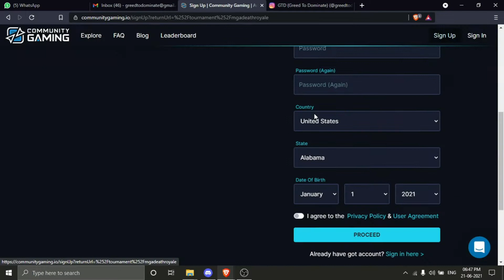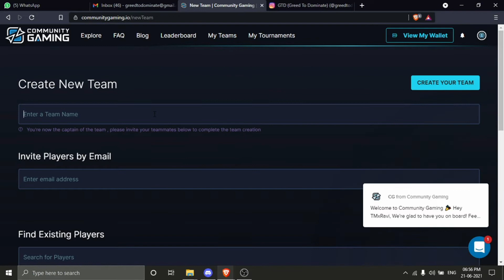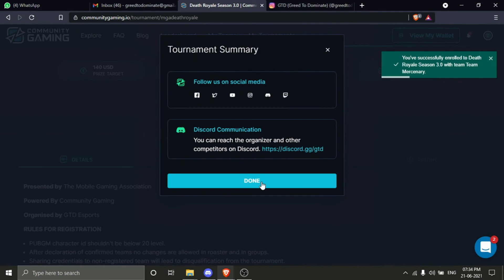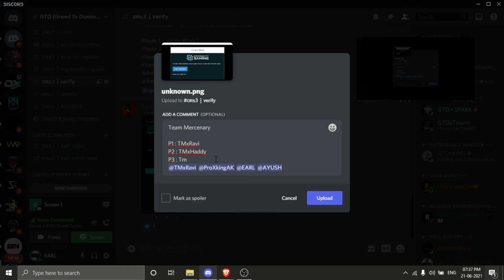DEATH ROYALE SEASON 3.0 | HOW TO REGISTER | FULL GUIDE | GTD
This is Step by Step Registration Guide for Death Royale Season 3.0 (How To Register)

After Successful Seasons of Death Royale. Now We (Greed To Dominate) are Back to Welcome BattleGround Mobile India With New Season of Death Royale 3.0 with Prizepool of 10,000 INR and Zero Entry Fee.

▬▬   𝐃𝐄𝐀𝐓𝐇 𝐑𝐎𝐘𝐀𝐋𝐄 𝐒𝐄𝐀𝐒𝐎𝐍 𝟑.𝟎   ▬▬
Organized By - GTD (Greed To Dominate)
Presented By - Mobile Gaming Association
Powered By - Community Gaming

PRIZEPOOL :- 10,000 INR
ENTRY FEE :- FREE
LIMITED SLOTS :-  200 ONLY

▬▬   JOIN DISCORD TO REGISTER   ▬▬